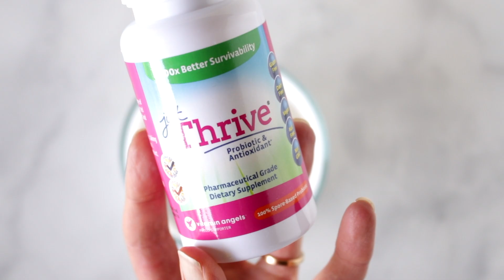Fermented Chia Pudding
social: @cathryn_fowler_